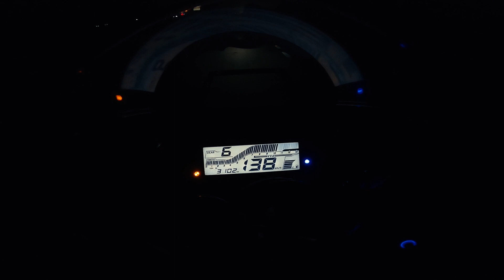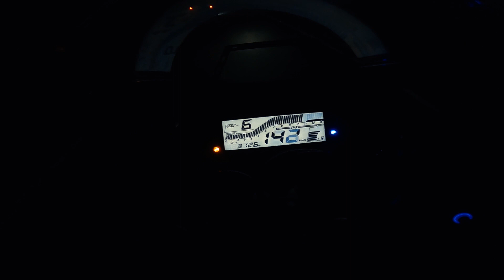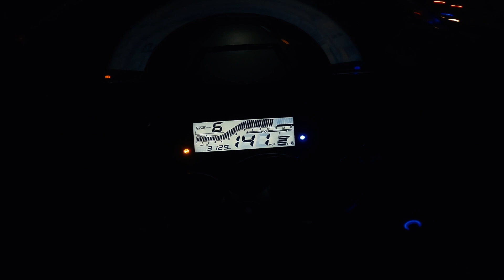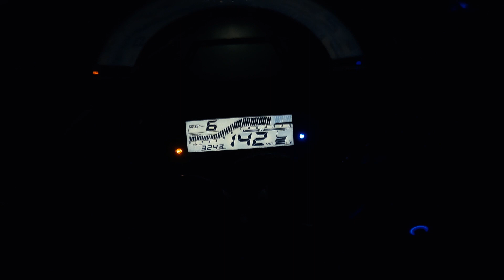YAMAHA R15 V3 TOP SPEED | AAKASH ISLAM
Yamaha
R15 v3 Top Speed-
Rider Body weight- 61